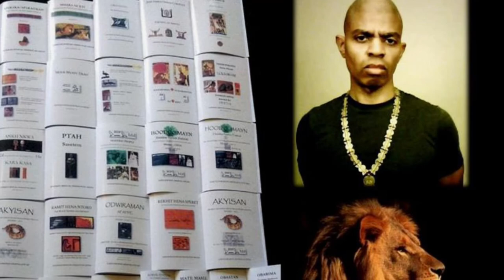AKONGUASUA INSTITUTION - Our 24 online courses are available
Mikyia mo (Greetings)..

Within the online branch of our institution AKONGUASUA we have conducted 24 online courses to date which are now archived. We also have new courses currently in session.

Of the 24 archived courses, seventeen are six-week courses and seven are four-week courses. Each six-week archived course is therefore $15. Each four-week archived course is $10.

Each class session is 2 or more hours (a few are three hours). Thus when you order a four-week course for example you will receive access to the 2-hour videos of each of the four weekly classroom sessions.

Upon purchase we will send you the links and passwords which you can use to access the videos of every session. This access is unlimited allowing you to study at your own pace.

Our 24 archived courses conducted from July of 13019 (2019) through March of 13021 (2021) equals over 270 hours of instruction based upon our 31 books and 100+ articles. We also introduced new information and research which will be published in upcoming books.

Additionally, we have made the e-book versions of our 31 books free downloads from our website. You can therefore download the free e-books and related articles while studying along with the classroom videos.

Go to our AKONGUASUA - Institution page now to access one or more of our 24 courses:

Yeda ase (we thank you) for supporting our institution as we work to transform the spirits/minds of Afurakani/Afuraitkaitnit (African~Black) people wherever we exist in the world.

Hoodoo Gyaasedan
Odwiraman